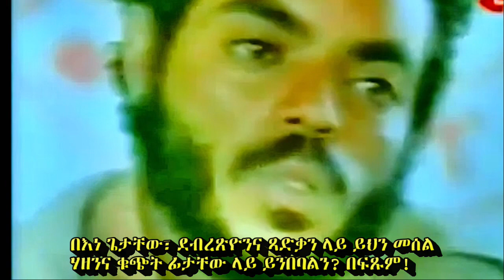ሕወሓቶች አቶ መለስንና አጋሮቻቸውን ያስወገዱበት አንዱ ምክኒያት ይህ ነው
💭 በእነ ጌታቸው፣ ደብረጽዮንና ጻድቃን ላይ ይህን መሰል 'ኢትዮጵያዊ' ሃዘንና ቁጭት ፊታቸው ላይ ይንበባልን? በፍጹም! ፊታቸው ላይ የሚነበበው የአህዛብ ጋላ-ኦሮሞ ጭካኔ፣ አርመኔነት፣ ቀዝቃዛነት፣  ስላቅና ግድየለሽነት ነው።

ሉሲፈራውያኑ የዓለማችን ፈላጭ ቆራጮች ይህን አይተውታል። ነፍሳቸውን ይማርላቸውና ጠቅላይ ሚንስትር መለስ ዜናዊን በየሜዲያውና ስብሰባው እየጋበዙ በደንብ አጥንተዋቸዋል። ከስህተታቸው ተምረው ለኢትዮጵያ ጠቃሚ የሚሆኑ መሪ እንደሚሆኑ በግድቡ ግንባታ ወቅት ብቻ ታዝበዋቸዋል። ሉሲፈራውያኑ ከስህተቱ ተምሮ የሚጓዘውን አፍሪቃዊ መሪ እንደ ጦር ይፈሩታል። ውጤቱን እያየነው ነው።

💭 ረሃብ የኢትዮጵያን ትግራይ ክልል ከአመታት ጦርነት በኋላ እያንገበገበው ነው።

“የኢትዮጵያ መንግስት ቃል አቀባይ እና የትግራይ ጊዚያዊ አስተዳደር ፕሬዝዳንት አቶ ጌታቸው ረዳ በትግራይ ክልል እየጨመረ ያለውን የረሃብ አደጋ አስመልክቶ ሮይተርስ ላቀረበው ጥያቄ ምላሽ አልሰጡም።”

አዎ! እነዚህ አረመኔዎች በቀን አምስት ጊዜ እንደምንበላው እንደኛ ግብዞቹ በትዊተር ብቅ እያሉ ከመቀበጣጠር ሌላ ምን ምላሽ ይሰጣሉ? ምንም የሚሉት ነገር የለም፣ ሁሉም በጋራ ያቀዱለትን የሕዝበ ክርስቲያኑን ዕልቂት በጸጥታ ቀጥለውበታል። ሕፃናትን ያስርባሉ፣ እናቶችን ያስደፍራሉ፣ አስከሬን ያቃጥላሉ።

ወጣቱንና ሴቱን በጥይት፣ በመድፈርና በስደት ከጨረሷቸው በኋላ አሁን ደግሞ በደንብ በተቀነባበረ መልክ ሕፃናቱንና አረጋውያኑን ቀስበቀስ በረሃብ እየጨረሷቸው ነው።

ሉሲፈራውያኑ ሞግዚቶቻቸውም ጽላተ ሙሴ/ታቦተ ጽዮን የሕዝቡ ደምና መቅኒ ውስጥ ነው ያለው ብለው ስለሚያምኑ ሕዝቡ በዚህ መልክ አንድ በአንድ ይወገድላቸው ዘንድ እነዚህን ጋላ-ኦሮሞ፣ አማራ፣ ሕወሓትና ሻዕቢያ ከሃዲዎች እየተጠቀሙባቸው ነው። አይቻላቸውም እንጂ ትግራይን አፍነው ሕዝቤን ሙሉ በሙሉ ለመጨረስ ቆርጠው የተነሱ የሰይጣን ጭፍሮች ናቸው። ወዮላቸው!

ቀደም ሲል፤ ይህን ዲያብሎሳዊ ተልዕኮ ሊገዳደሩትና ሊቃወሙት ብሎም ሊመክቱት የሚችሉትን ጠቅላይ ሚንስትር መለስ ዜናዊንና ቤተሰቦቹን እንዲሁም እነ አቶ ስዩም መስፍንን፣ አቶ አባይ ፀሐዬን፣ አቶ አስመላሽ ወልደሥላሴንና አጋሮቻቸውን ሁሉ አንድ በአንድ ከገደሏቸው በኋላ አሁን ያን የሉሲፈር ባንዲራ እያውለበለቡ በጽዮናዊው ሕዝቤ ላይ ያለተፎካካሪ በመዝመት ላይ ናቸው። ረሃቡ አንዱ የዘመቻው መሳሪያ አካል ነው።

ከሦስት ዓመታት በፊት እነ አቶ ስዮም መስፍንን 'ኢትዮ ፎረም ' በተሰኘው የእነ 'አረከበ እቍባይ' ሜዲያ(ጋዜጠኞቹ የታሠሩትና ከአገር እንዲወጡ የተደረጉትም በስልት ነው፣ ዲያስፐራውን ለማደንዘዝ፣ ትንሽ ገንዘብ ለመሰብሰብ) ለቃለ መጠይቅ ሲያቀርቧቸው እናስታውሳለን? አዎ! አቶ መለስን እና አቡነ ጳውሎስን በእነ ኦባማ፣ አላሙዲንና ሙርሲ ሴራ ሕወሓቶች + ኦነጎች + ብአዴኖች በጋራ ከገደሏቸው በኋላ በእነ አቶ ስዩም መስፍን ላይና በቀሩት የመለስ ዜናዊ አጋሮች ላይ የግድያ ዝግጅቱ የጀመረው ያኔ ነበር።